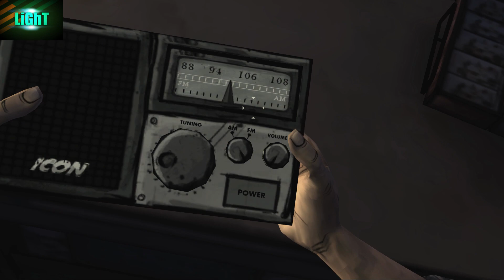The Walking Dead | S01E01 | Part 2 [Douchebag Edition]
I'm going to play Telltale Games' The Walking Dead by choosing MOSTLY only the worst decisions.